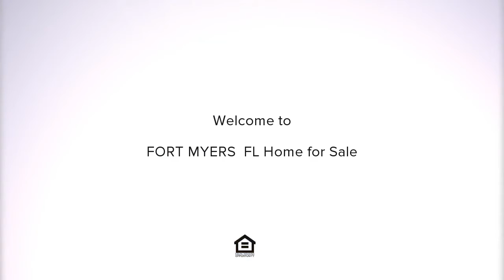17512 Fuchsia RD, FORT MYERS, FL Presented by Chris Griffith.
Contact Chris Griffith for more information.
Downing Frye Realty Inc.

Great fixer! This home has great bones and an amazing swimming pool with a large fenced back yard that is perfect for pet lovers.  Rear of home faces west. The home was recently repainted on the outside.  The interior features the classic 3 bedroom split plan with two bathrooms with separate living room and family room.  A neutral tile is throughout including the bedrooms.  The home has been priced to allow for the updates and improvements that a new owner may want which would include kitchen counter tops and possible updates elsewhere.  This property is currently on well and septic.  Home can be hooked into the city water system by the next owner; info in MLS supplements.  Please have your agent read private remarks regarding FINANCING options, restricted APPOINTMENT TIMES and property condition PRIOR to setting appointment. Pets on premise. Occupants have varying work hours.  No closings before Dec. 7.